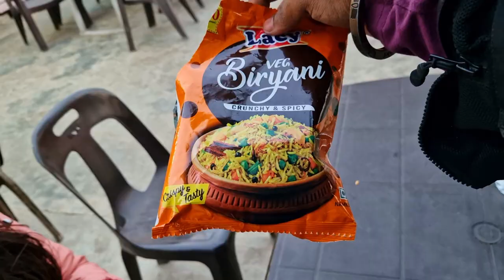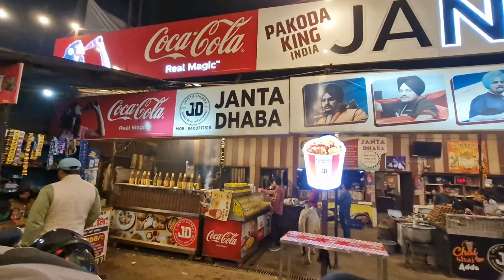Bike Ride | Purnagiri | Ep 04 | Non-Stop Ride | Jungle Mae Mangal | Night Bike Ride | Extreme FOG 😲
@360scream   In this video we travelled half way to Pithauragarh to visit a waterfall and later we didn't found it out. Then we went back on our ride to Lucknow. we passed through Dudhwa National Park and Pilibhit Tiger Reserve. We ridden through Dense Fog at Night.
Gears Used with LINK  -
1- Insta 360 One Rs Twin Edition
Insta 4k edition
2- San Disk Extreme 256Gb
3- Invisible selfie stick
4- Camera Mount for Bike Handle
5- Mini Tripod
6- Big Flexible Tripod
7- Rynox Riding Jacket (Size XL)
8- Procus Intercom
9- RD 350 Bullet Handlebar
10- Guardian Gears 50L Tail Bag
11- Phone Used Samsung S23 FE
12- Insta 360 mod Lens Guard
13- Bike Mobile Mount
14- insta360 Mic Auxiliary Adapter
15- Card Reader
16- Windscreen Deadcat
17- Action Cam Chin Mount